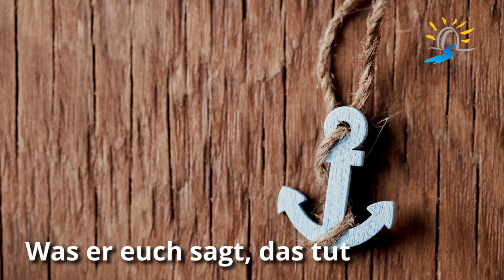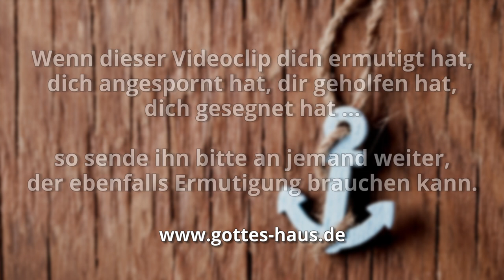Was er euch sagt, das tut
Kürzlich wurde ich mitten in einem Gespräch an einen Satz erinnert: „Was er euch sagt, das tut!“ Erst später fiel mir ein, dass es dieser Satz war, der den Weg für das erste Wunder Jesu bahnte. Maria sagte ihn auf der Hochzeitsfeier in Kana in einer etwas peinlichen Situation. Durch diesen Satz wurde Erstaunliches freigesetzt.

Viele Menschen fragen sich immer wieder, was sie eigentlich tun sollen. Sie wollen den Willen Gottes tun, merken aber, dass sie durch falsche Entscheidungen, falsches Denken, ihr eigenes Ego oder andreres blockiert werden. Sie wissen einfach nicht, was sie tun sollen, was dran ist.
Oder sie vernehmen die leise Stimme des Heiligen Geistes, drängen sie aber durch ihre eigenen Gedanken und Pläne immer wieder in den Hintergrund.

Manchmal kostet es Zeit, Geduld, Dranbleiben, um das zu hören, was der Herr sagt.
Das war auch die Situation, in der sich die Diener bei der Hochzeitsfeier befanden (Johannes 2,1-11). Sie warteten, bis die Anweisung von Jesus kam, waren gehorsam – und das Wunder geschah.

Auf, ihr Durstigen, alle, kommt zum Wasser! Und die ihr kein Geld habt, kommt, kauft und esst! Ja, kommt, kauft ohne Geld und ohne Kaufpreis Wein und Milch!
Jesaja 55,1

Seine Mutter spricht zu den Dienern: Was er euch sagen mag, tut!
Johannes 2,5